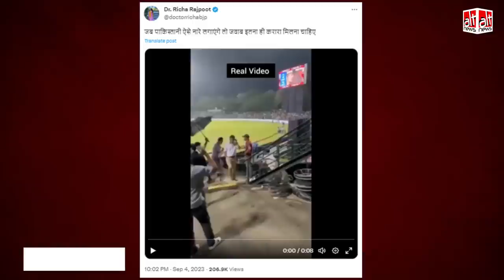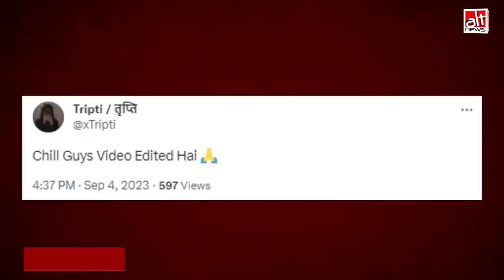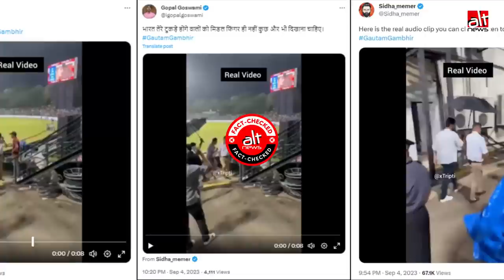Asia Cup 2023 में Gautam Gambhir द्वारा किये गए अभद्र इशारे की वजह जानिए हमारी रिपोर्ट में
During the Asia Cup match between India and Pakistan, Gautam Gambhir made an indecent gesture toward the spectators who were chanting the name of Virat Kohli. A doctored video of this is viral where anti-India slogans have been added.